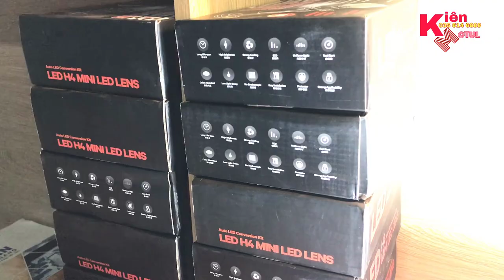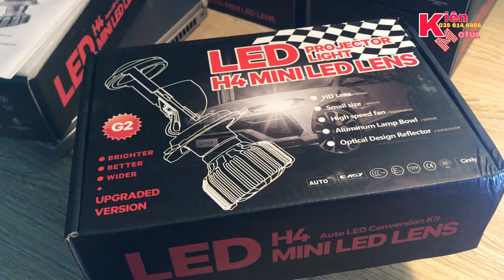Dùng 2 Bóng Led Xe Máy Đun Nước Liệu Có Bị Cháy Không Ạh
video test 2 sản phẩm cao cấp giá bình dân có độ sáng cao bán chạy nhất thị trường
sản phẩm có ip68 trống nước khi ngâm ngước thì bóng có đủ sức sống sót không
lưu ý ae không nên tự làm theo ở nhà nhé